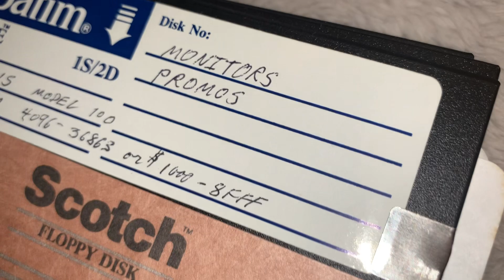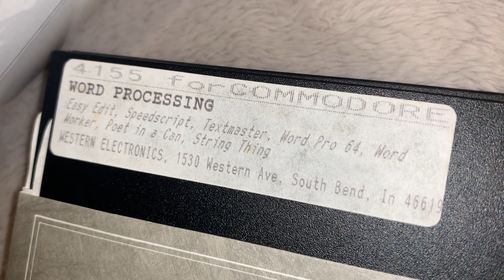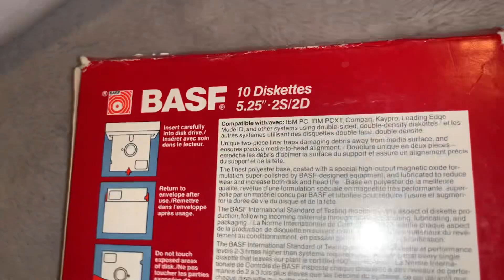Commodore 64 or IBM 50 Sheets of Dot Matrix Printing Paper and random C64 Backup Disks